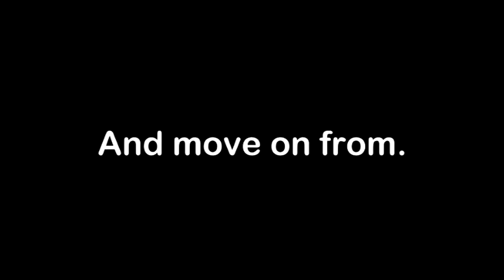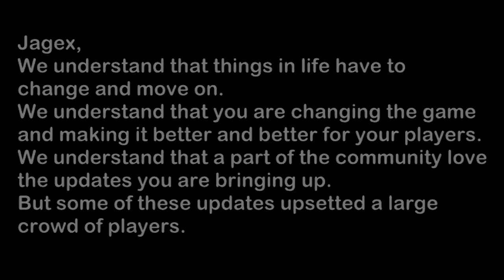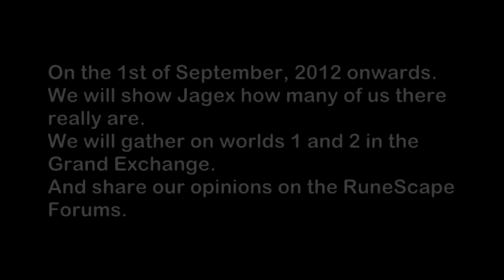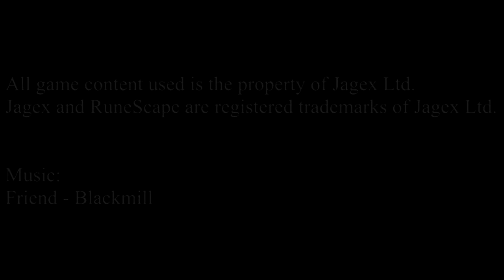To Jagex, From the RS community